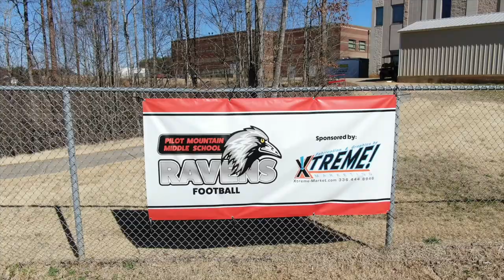PMMS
Do you need a commercial to highlight your business? Let us help! Our drone footage can make an ordinary photo extraordinary.